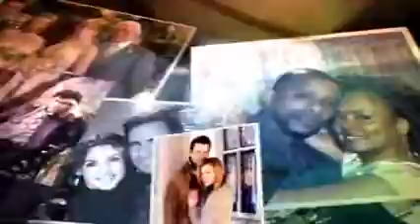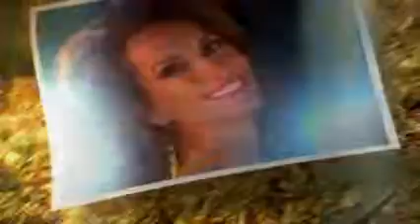AMC 11/12/10 part 1 of 7